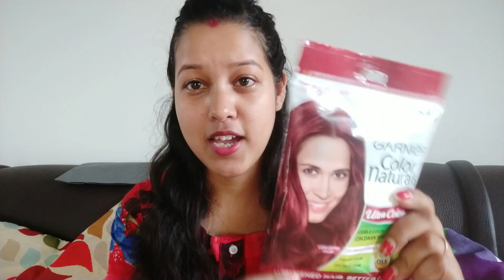Coloring my hair at home| Garnier Color Naturals(Raspberry Red)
All the content uploaded on this channel are made & edited by me (Puja Guha). Please don’t use any content without my permission.